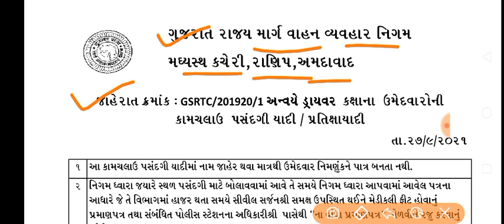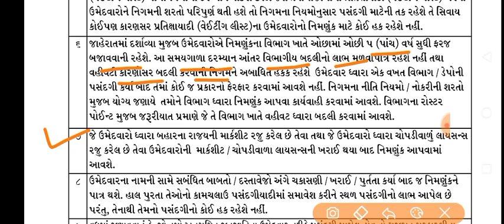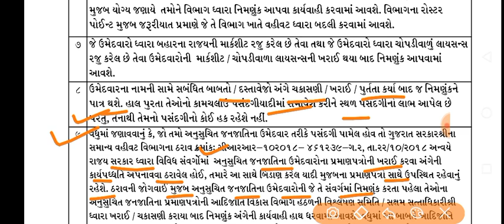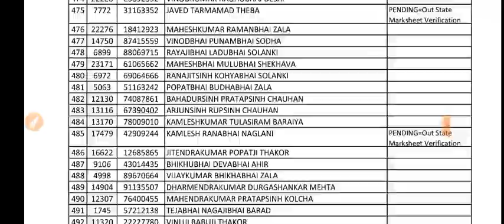Breaking News | ગુજરાત સરકારની સરકારી ભરતીનું પરીણામ જાહેર , સરકારી ભરતી ૨૦૨૧, ગુજરાત સરકાર